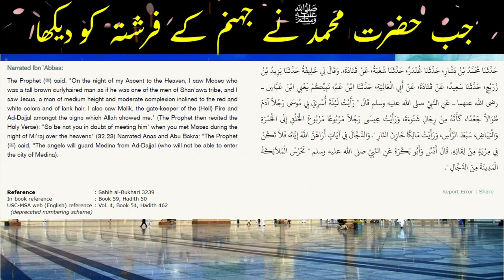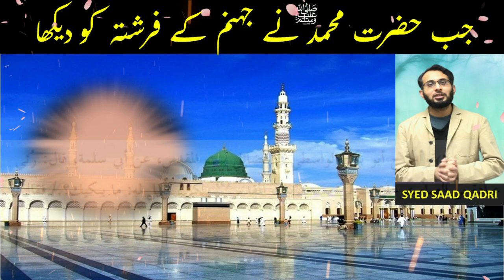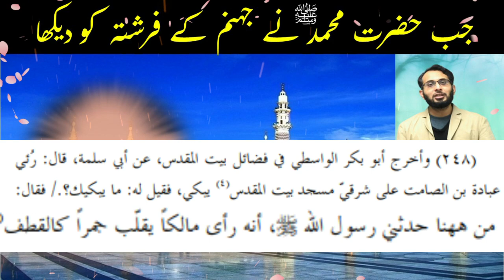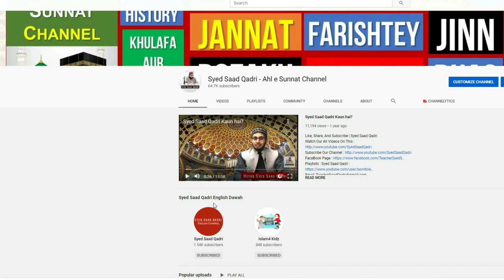Jab Prophet Muhammad ne Jahannam ke Daroga Farishte ko Dekha